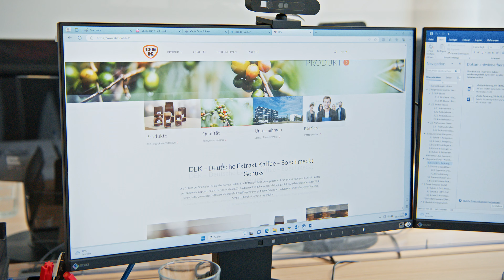DEK Hamburg - Deine Ausbildung: Industriekaufleute